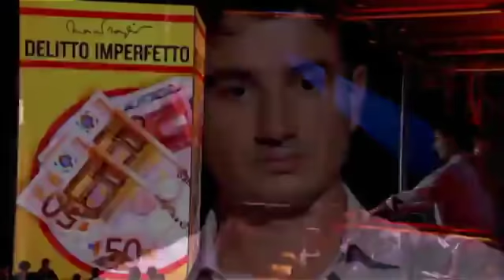L’editoriale di Marco Travaglio: Autoriciclaggio, che goduria! - Servizio Pubblico - Puntata 3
9 ottobre 2014 - Stagione 4
L’editoriale di Marco Travaglio sull’autoriciclaggio. “Renzi appena salito a Palazzo Chigi scrisse una lettera aperta a Roberto Saviano su La Repubblica. ‘Caro Roberto quello che va aggredito, hai ragione, è la Mafia Spa presente in ogni comparto economico e finanziario. Questo fenomeno è favorito dalla consapevolezza dei mafiosi di non rischiare molto sul piano penale. Perché nel nostro codice manca il reato di autoriciclaggio”.
Travaglio sull’autoriciclaggio

L’analisi del giornalista: ” ‘L’autoriciclaggio non è punibile quando il denaro, i beni o altre utilità’ – udite udite – ‘vengono destinati all’utilizzazione o al godimento personale’. Di fronte al godimento, lo Stato si arrende. Chi siamo noi per impedire ai ladri di godere? Godete pure come ricci. Purché lo facciate personalmente. È un inno all’onanismo: nasce la pippa finanziaria”.
Grazia Volo sull’autoriciclaggio

Grazia Volo: “Sono d’accordo con Marco Travaglio. E’ una legge che verrà fatta, perché ci sono pressioni da più parti: dalla BCE all’OCSE. Il problema è come verrà fatta e a cosa servirà. Ci troviamo difronte a un godimento personale. Allora se la riforma deve essere questa, meglio tenersi quello che c’è. E cioè quel principio di garantismo che aveva stabilito che nella sostanza il reato di riciclaggio viene definito il post factum. E quindi uno strumento per nascondere proventi dei delitti o per investirli diversamente, affidato ad un terzo. Determinando l’immunità di quelli che hanno commesso i reati”.